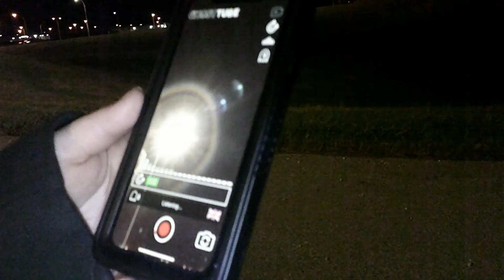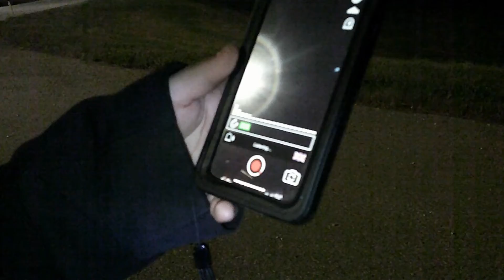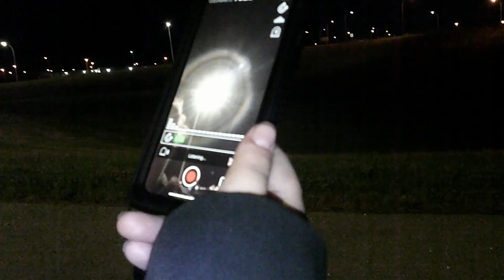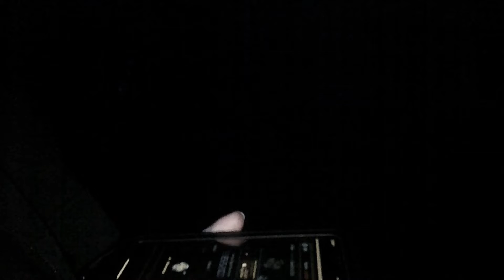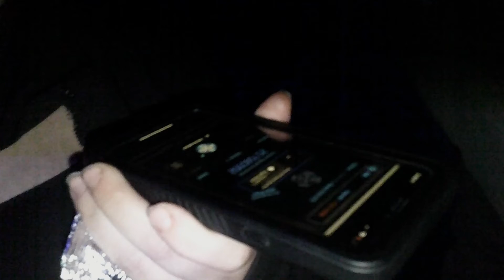Spirit box fun with drunk Friends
Hello G-Road fam, so me and Allson are up in GP Alberta for work, we try to do an Intentionz  session but the point was just to far for our little lags. we made it back to the hotel and met up with two friends (that were a bit tipsy) we know for a bit (me and Allson are sober). so we all decided to do a Spirit box session. it was a pretty fun time. like anything this was just for fun nothing to serious but for anyone that wants to use a spirit box please box use it safely. please note Viewer Discretion Advised :)

The camera I use